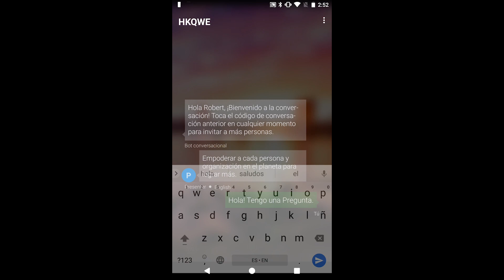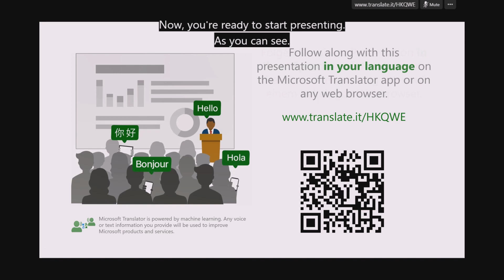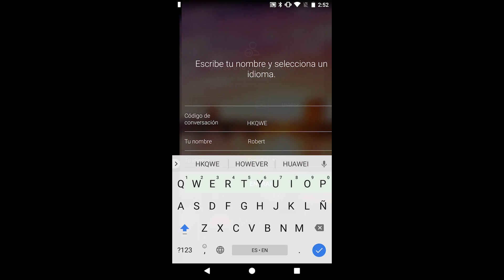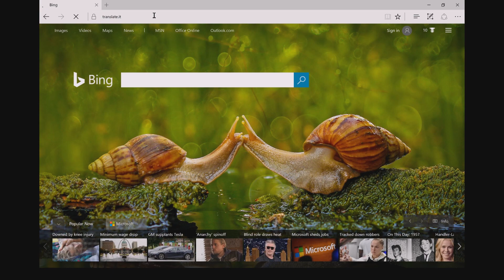Get Started with Presentation Translator for PowerPoint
Presentation Translator is an Office add-in for PowerPoint that enables presenters to display live, translated subtitles. As you speak, the add-in allows you to display subtitles directly on your PowerPoint presentation in any one of more than 60 supported text languages.

Additionally, up to 100 audience members in the room can follow along with the presentation in their own language, and on their own phone, tablet, or computer.

Check out our getting started video to start using Presentation Translator, to download the add-in. (Windows only)